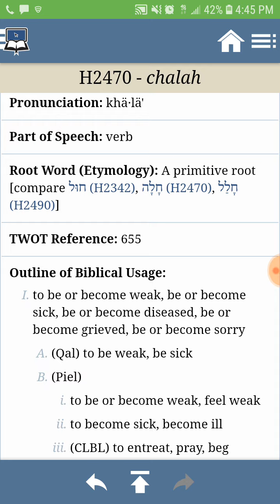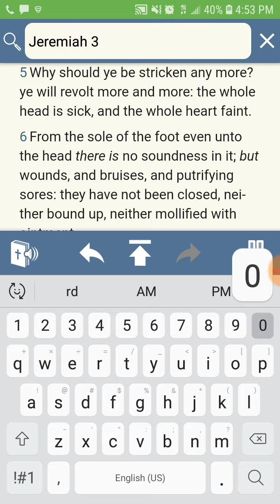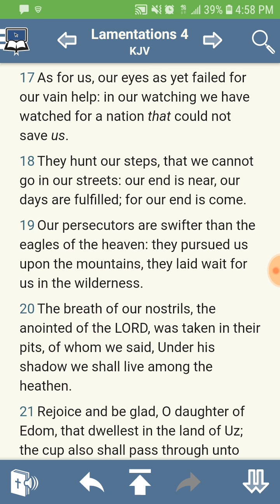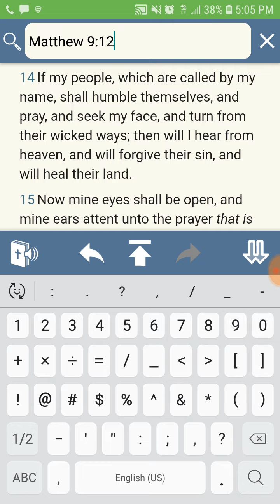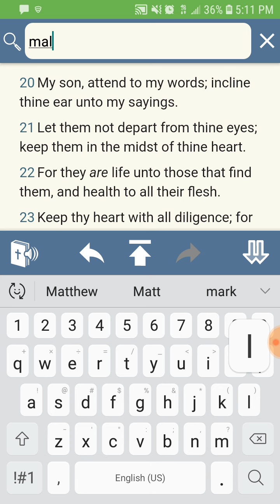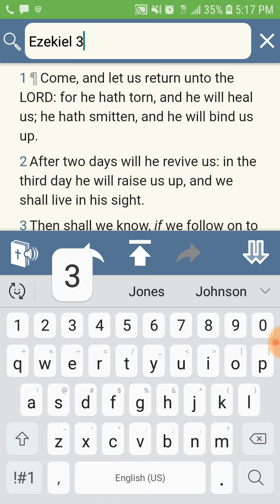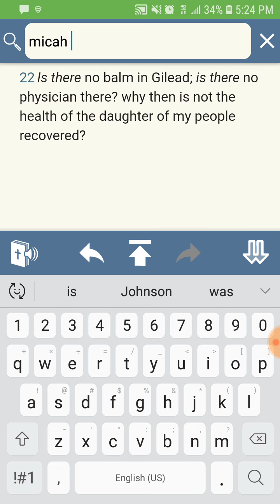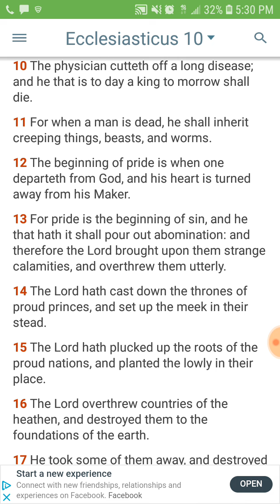Our people are sick!!!